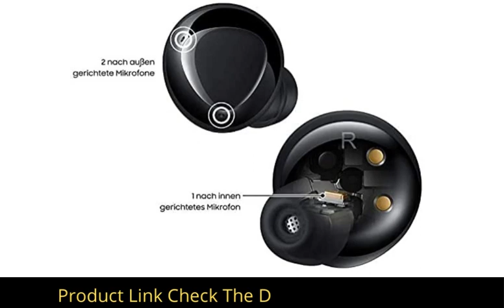Samsung Galaxy Buds Plus in 2022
Item subtleties

Samsung Galaxy Buds Plus are adaptable earbuds that blend warm, fulfilling bass tones with fresh high notes conveying seductively rich tracks. With the capacity to specifically block in or out the ecological commotion, you can remain in the zone on a call or lose all sense of direction in your cherished playlist, all immediately. With a battery that is worked to go all day1 and an adaptable fit, Samsung Galaxy Buds Plus in 2022 are intended to move to your musicality.